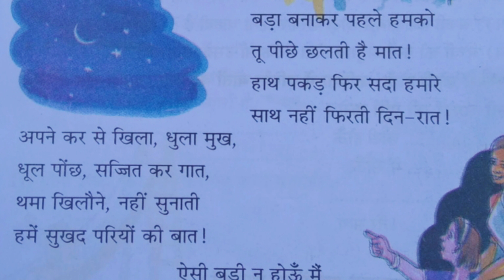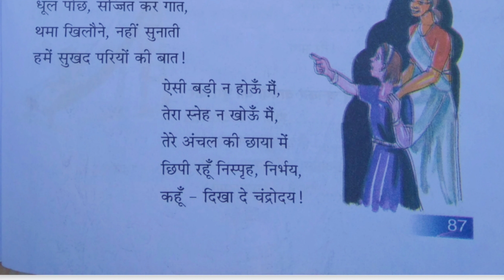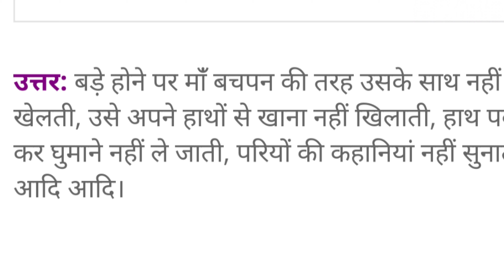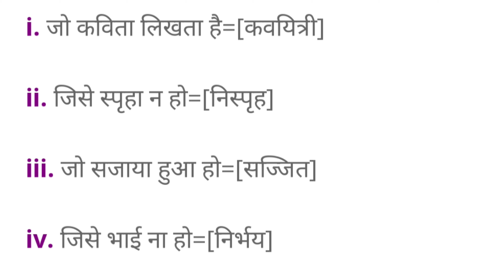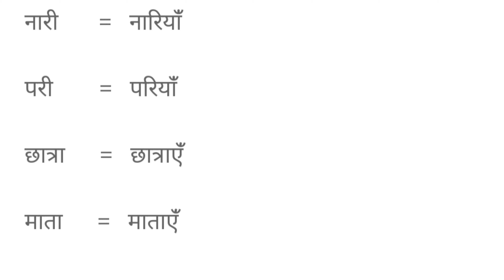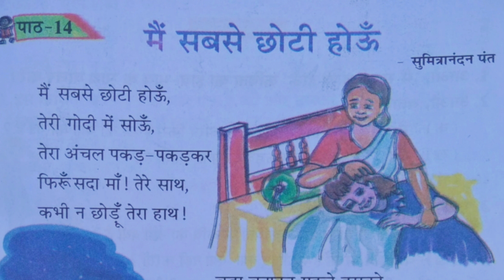CLASS-6|HINDI|मैं सबसे छोटी होऊं|कविता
Pranita and Anshika's mini school 🎒🏫🎒🏫😍😇🙆🙋🥰🥰🥰😊😊😊✏️✏️✏️✏️👍🏻👍🏻👍🏻🎒🎒🏫🏫🏫🏫😍😍😍😍